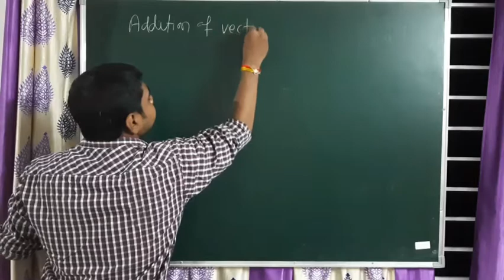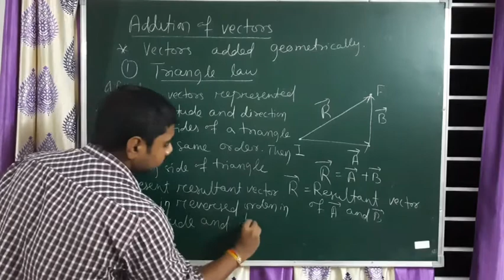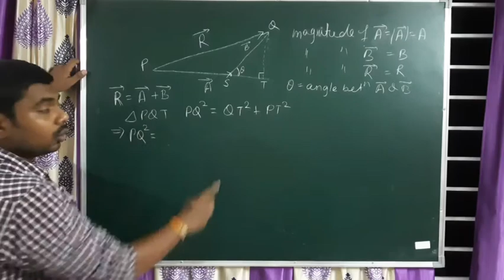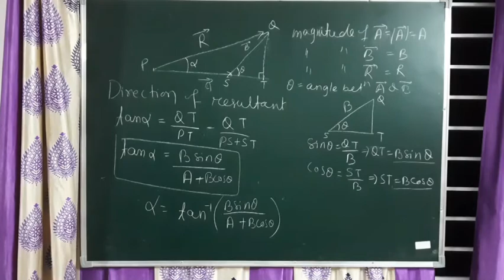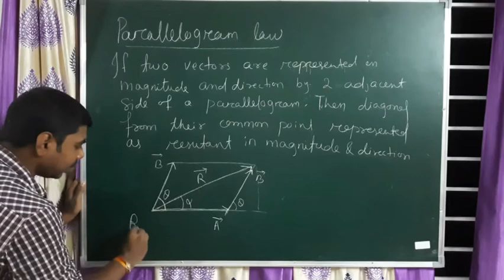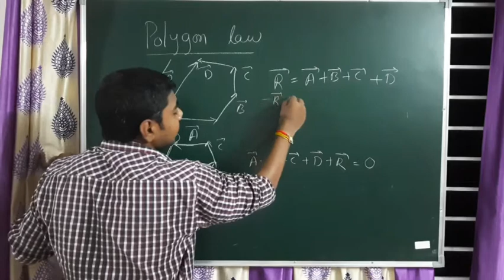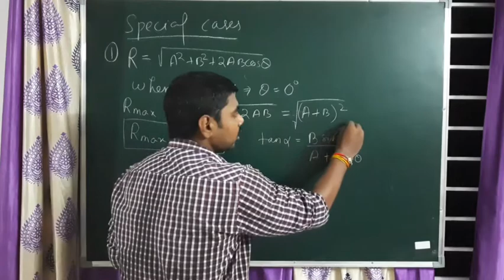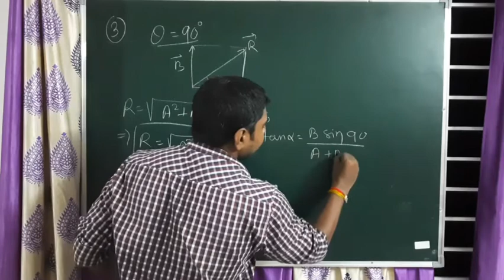Mathematical tools | vector Addition | paralleogram law | triangle law| polygon law | lecture-11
11th physics
This videos are useful for JEE ADVANCED, JEE MAINS, NEET and Board exam